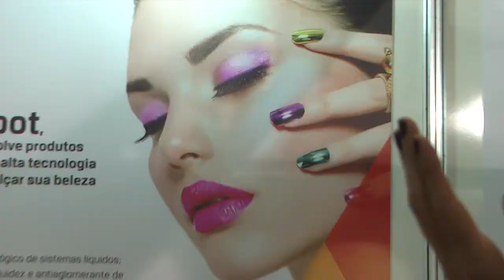in cosmetics Brasil 2014 Dra Zelita Rocha Raros Naturals